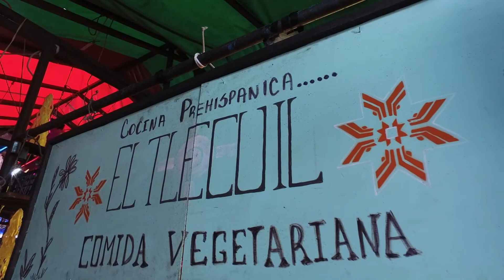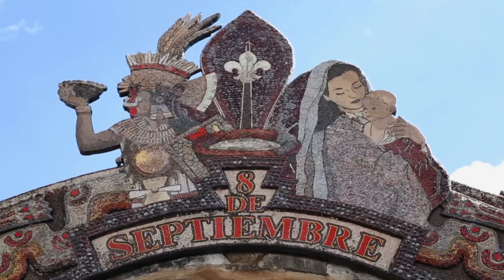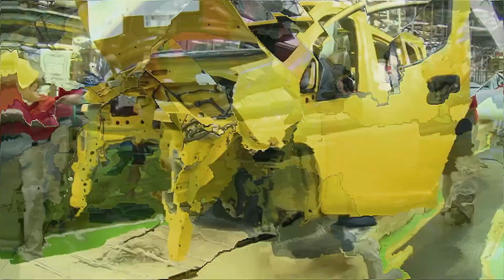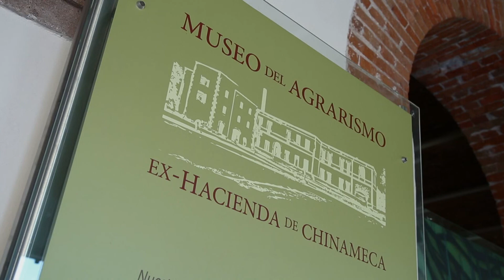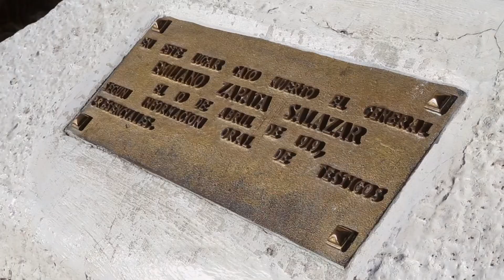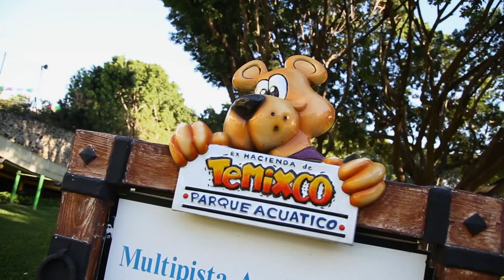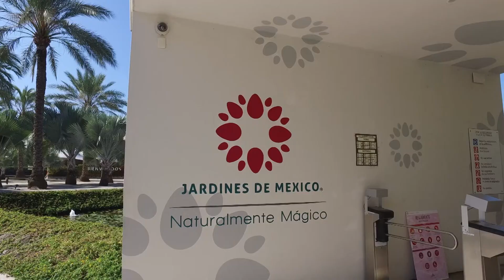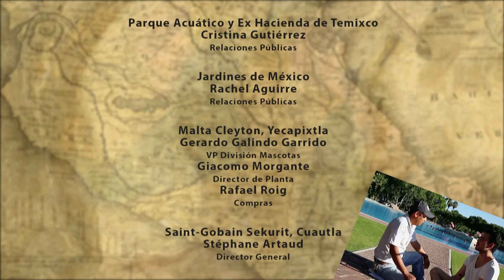De aquí soy - Morelos | JaliscoTV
Acompaña a Santiago a conocer palmo a palmo los rincones de México🇲🇽 en DeAquíSoy. En esta ocasión vamos a visitar el estado de Morelos📍.

17 cosmored.